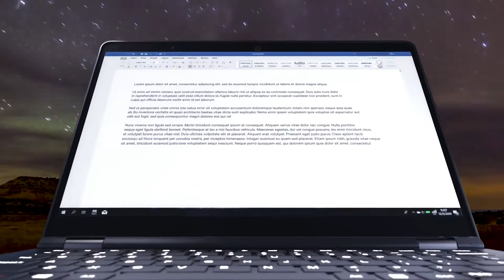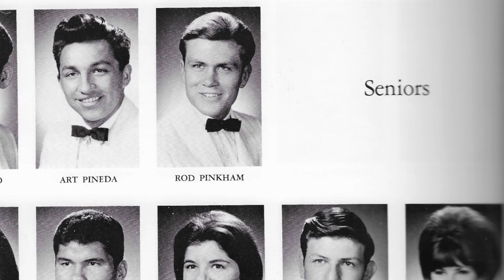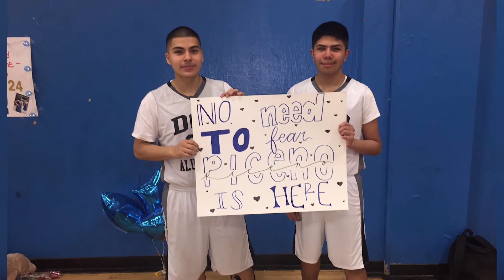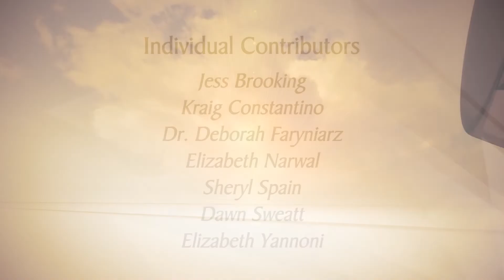REACH 2021 Youth Scholarship Awards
The San Jose Sports Authority established the REACH Youth Scholarship Awards in 1996 and
presented the first REACH scholarships to members of the Class of 1997. The program’s stated
goal—both then and now—is to recognize and honor local high school senior student-athletes who
have overcome adversity to excel academically and athletically. At the heart of the REACH program is
the belief that participating in sports can be a source for good in a young person’s life, especially during difficult times. Twenty-five years later, REACH is still going strong and continues to make an impact.

The global pandemic, however, brought new challenges. For student-athletes naturally inclined to be
active and on-the-go, the combination of distance learning and canceled sports programs was
particularly onerous. It was a tough time for REACH, too. Above all, we missed presenting the
scholarship awards in person. While REACH could have gone on hiatus for two years, we took our cue from the student-athletes, adapted the program and stayed true to our mission.

Given the challenges, we are extremely grateful for the individuals and organizations who contribute to REACH in meaningful ways, including Honorary Co-Chairs Ronnie Lott and Brandi Chastain; Heritage Bank of Commerce, our presenting sponsor; Qualcomm, our technology sponsor; the many other generous companies and contributors (listed on the next page) who support the program; and the dedicated volunteers who serve on the selection committee. We also appreciate our partners at NBC Sports Bay Area Cal-Hi Sports Report and Atomic Productions who welcomed us into their world of TV broadcasting.

Last but most importantly, a huge shout-out goes to the school administrators, teachers and coaches who did not miss a beat during the pandemic and continued their involvement with REACH. Thank you for introducing us to your remarkable student-athletes who are so deserving of recognition. We are confident this scholarship nomination is just one of many accolades they will enjoy in the coming years as they continue to REACH for success.